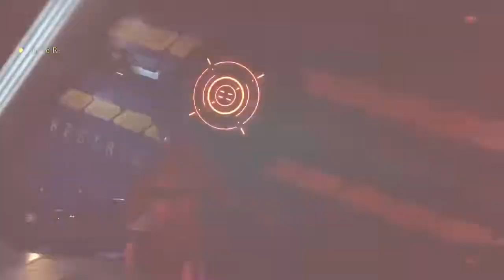Finally on a mic|Guardian of the galaxy| Live - Part 4